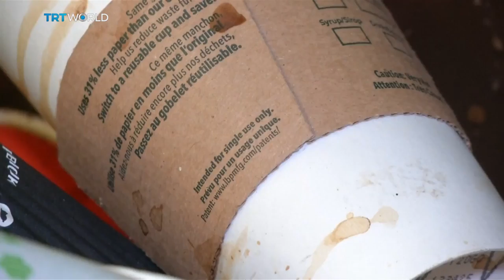China's Waste Ban: A global recycling wake-up call?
The world's trash used to be China's treasure, as the largest importer of recyclable waste. But when it called time out in 2017 it left many without a plan B.

Millions of tonnes of plastic waste is piling up. So if it doesn't go to China, where is it ending up?

Joining us is Robin Wiener, President of the Institute of Scrap Recycling Industries; Arnaud Brunet, Director General of the Bureau of International Recycling; Charlotte Middlehurst, Deputy Editor of China Dialogue; and Libby Peake, Senior Policy Adviser at Green Alliance.